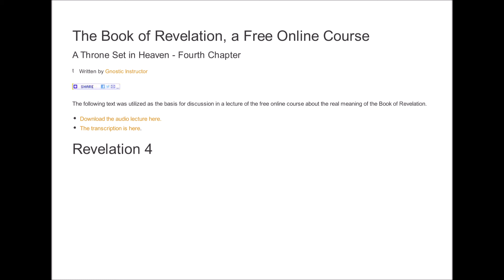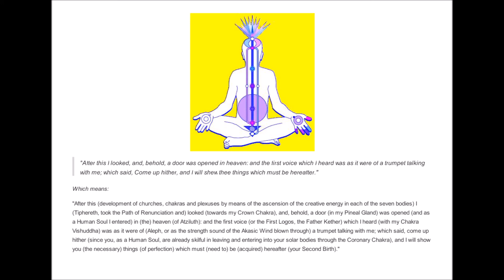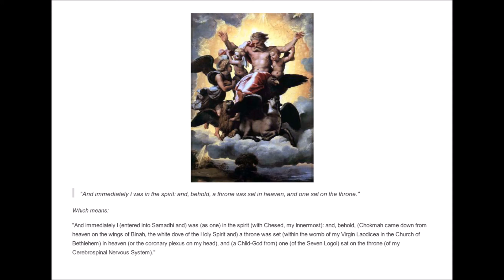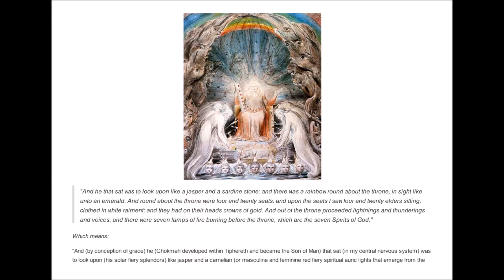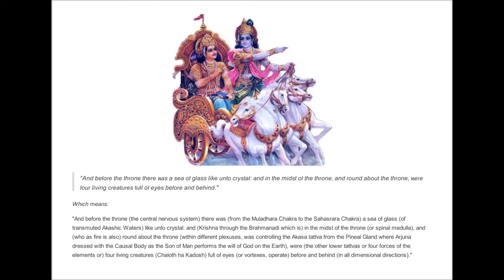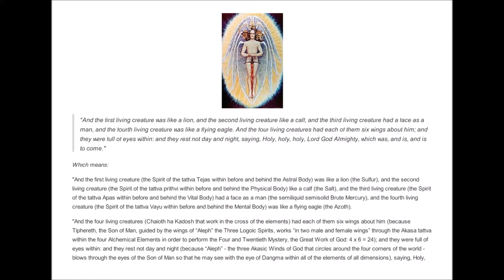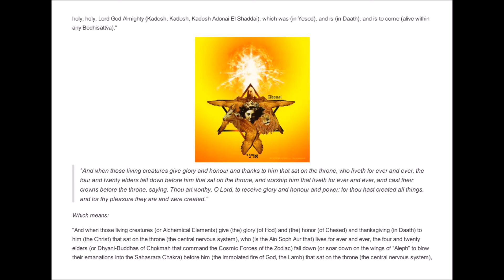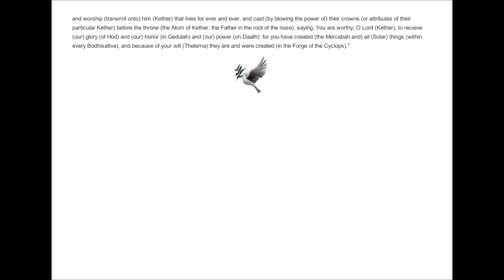Book of Revelation 10 A Throne Set in Heaven Fourth Chapter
This free online course reveals how you can discover the true meaning of the Revelation or Apoclaypse of St. John, which is a cryptic and mystical scripture at the very end of the Christian Bible.

Over the centuries, hundreds of books have been written in an effort to explain the elusive symbolism of this mysterious text, but none have succeeded. As a document written by initiates of the secret doctrine and for initiates of the secret doctrine.

Revelation is an esoteric treatise of Kabbalah and Alchemy, and can only be understood in light of those ancient sciences and in combination with meditation. Now the doors have been opened so that humanity can see for themselves what is hidden in this beautiful scripture.

"Much has been said and written about the Apocalypse (The Revelation of St. John). However, only intellectual speculations have been made and the words of various authorities have been repeated. The present work is the result of tremendous esoteric investigations that were patiently performed by us in the Superior Worlds." - Samael Aun Weor